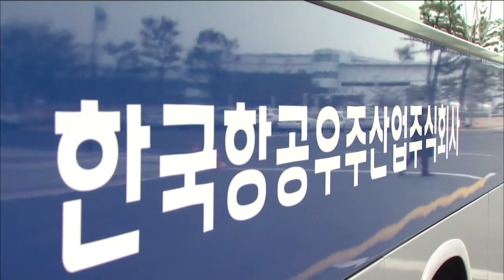[AKTV] 檢, 하 전 사장 ‘경영비리 혐의’ 소환…구속 영장 청구 검토